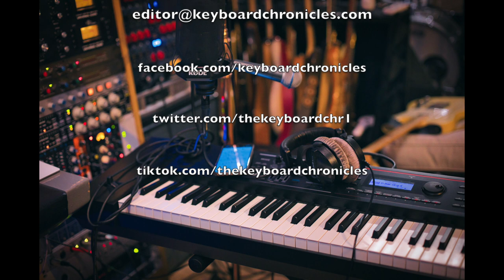Steve Nathan, Tim McGraw / Mark Knopfler / Lionel Richie (Part 2) - Keyboard Chronicles Episode 65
Over the past 40+ years, Steve Nathan has worked with some of the biggest and best in the music industry (here's the full list). In this second of two parts (Part 1 is here) we delve into Steve's incredible career further, get some great insights into developing as a musician and of course Steve's desert island discs and keyboard players he admires. Please note: although Steve did work extensively with Mark Knopfler and Lionel Richie, we didn't get time to discuss those artists - yet.

Discussion topics covered during the show::

Working with Keith Urban

Steve playing Something Like That - Tim McGraw (which incidentally turned out to be the most played song on the radio in the US for the first decade of the 2000s)

Working with Olivia Newton-John -

Working with Jimmy Barnes

Working with Troy Cassar-Daley

Steve lists some of the favourite albums / sessions he's worked on

Steve talks on one of his most favourite sessions ever: Herb Jeffries (The Bronze Buckaroo)

Tips / thoughts for players

Steve's go-to synths and his former mega-rig

Tag a keyboard player: Rai Thistlethwayte, Matt Rollings, Gordon Mote, Dave Cohen, Reese Wynans

Desert Island Discs: Live - Donny Hathaway, Genius + Soul = Jazz - Ray Charles, Little Susie - Ray Bryant, This Here and Dat Dere (songs) - Bobby Timmons, a Herb Jeffries album.